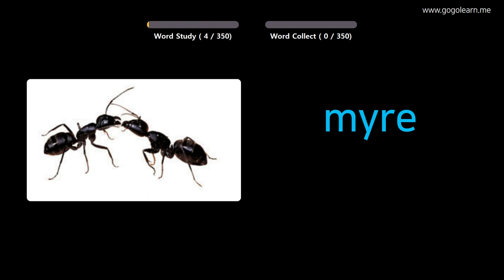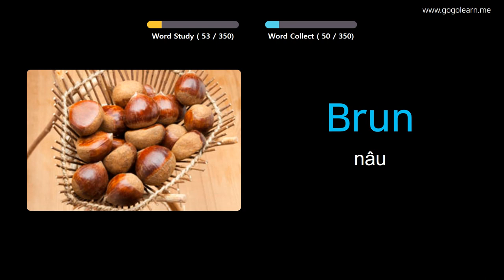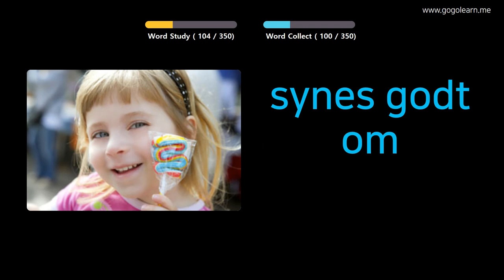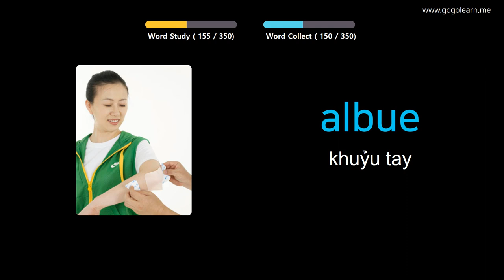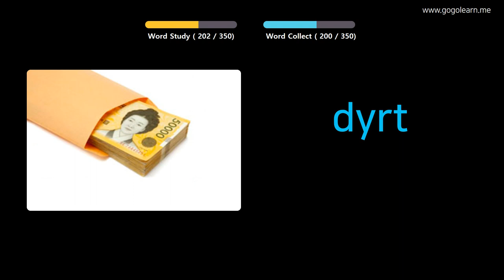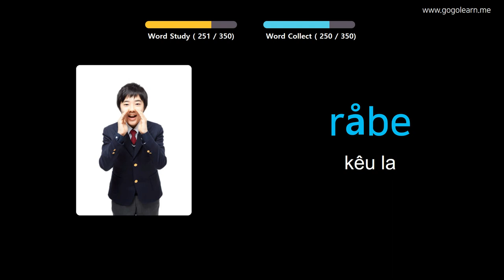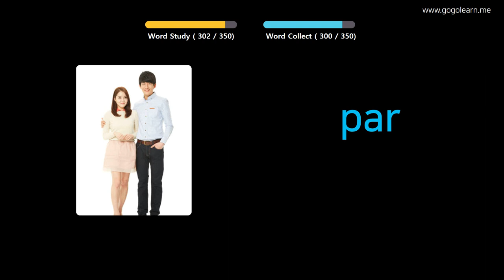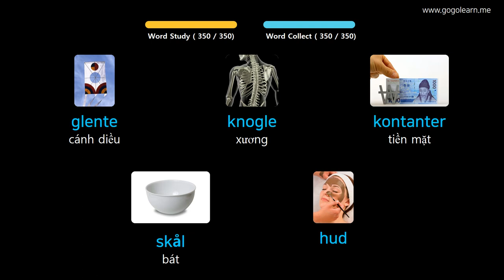Học Tiếng Đan Mạch Qua Hình Ảnh |Từ Vựng Tiếng Đan Mạch Cho Trẻ Em Cơ Bản | Golearn